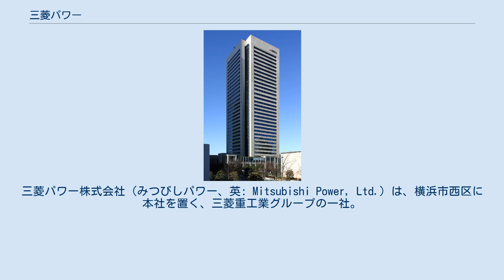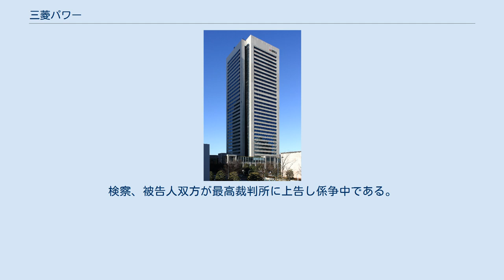三菱パワー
三菱パワー株式会社（みつびしパワー、英: Mitsubishi Power, Ltd.）は、横浜市西区に本社を置く、三菱重工業グループの一社。
 三菱重工業と日立製作所は2012年7月より火力発電所のインフラ事業の統合に関する交渉を行っていたが、同年12月に2014年1月をめどに統合することを発表した。
 その後、2013年6月に統合に関する契約を締結、2014年2月1日付でそれぞれの事業と統合のうえ、三菱日立パワーシステムズ株式会社を設立させた。
 事業統合の背景には、東日本大震災の原発事故をきっかけとした原発の稼働停止により、この事業の主要顧客であった電力会社の経営が苦しくなったことのほか、大型のガスタービンの生産を得意とする三菱重工と中・小型のガスタービンの生産を得意とする日立がひとつになることで、コストを下げこの分野のライバル企業であるゼネラル・エレクトリックやシーメンスと渡り合えるようにすることが上げられている。
 2019年12月18日、日立製作所が所有する全株式を三菱重工業へ譲渡すると発表。
2020年9月1日に三菱重工業の完全子会社となり、社名を三菱パワー株式会社に変更した。
なお、当初は同年春頃の実施を予定していたが、新型コロナウイルス感染症（COVID-19）拡大の影響で各国の独占禁止法当局の審査が滞ったため遅れが生じた。
 発電システム事業を行っており、蒸気タービンや大型ボイラーを製造している。
旧日立の事業所では、蒸気タービンに特に実績があり、重工業の分野では「タービンの日立」とも呼ばれる（その昔GEが設計したタービン翼があまりに複雑な形状でGE自らが製品化出来なかった際にも、GEからの依頼を受けた日立工場の技術陣が製品化したエピソードがある）。
 同社がタイで受注した火力発電所の建設事業に関連して、同社の元取締役ら3人が、現地の公務員に約3,900万円の賄賂を渡していたとして、2018年7月20日に不正競争防止法違反（外国公務員への賄賂）で東京地方検察庁特別捜査部に在宅起訴された。
同社はこの件では、同年6月から日本国内で導入が開始された司法取引に初の合意をしており、法人としての同社は不起訴となった。
 元執行役員ら2人に執行猶予付きの懲役刑を2019年3月1日に東京地方裁判所で言い渡された。
元取締役も地裁では元執行役員らとの共謀が認定され執行猶予付きの懲役刑を言い渡されたが、二審の東京高等裁判所では「被告が現金供与を了承したとする部下の証言は信用できない」として一審判決を破棄し、ほう助の罪で罰金250万円を言い渡された。
検察、被告人双方が最高裁判所に上告し係争中である。